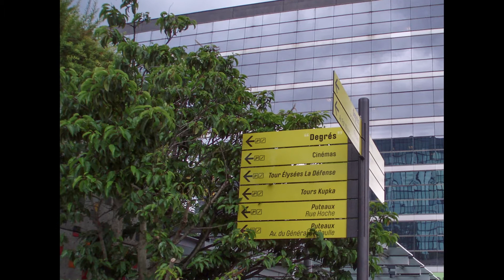Le Grande Arche de La Defense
France Europe Paris city La Defense District Grande Arche

„Pár v lásce s hrami mandlového květu“ je ukázkou uměleckého génia katalánského tvůrce Joana Miró (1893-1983) i jeho humoru. 12 metrů vysoký pár muž a žena na  Plaza de La Défense. Opravdu velmi krásné a provokativní!